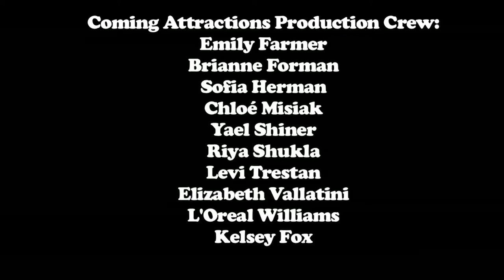Remember Me Movie-Coming Attractions CRCAP Session 2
G — General Audiences. All Ages Admitted. A G-rated motion picture contains nothing in theme, language, nudity, sex, violence or other matters that, in the view of the Rating Board, would offend parents whose younger children view the motion picture. The G rating is not a "certificate of approval," nor does it signify a "children's" motion picture. Some snippets of language may go beyond polite conversation but they are common everyday expressions. No stronger words are present in G-rated motion pictures. Depictions of violence are minimal. No nudity, sex scenes or drug use are present in the motion picture.